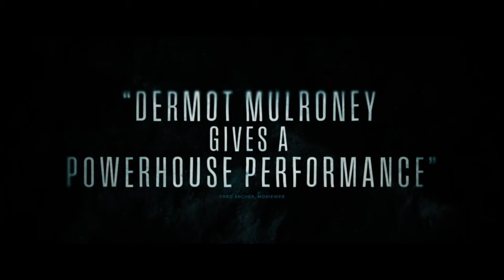BREAKWATER Trailer (2023) Mena Suvari, Dermot Mulroney Movie HD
A young ex-con risks his newfound freedom to track down the estranged daughter of a fellow inmate, and unknowingly brings a devil from her past straight to her doorstep.

Trailer Feed is the home of all the latest movie trailers, clips, teasers, compilations & more!